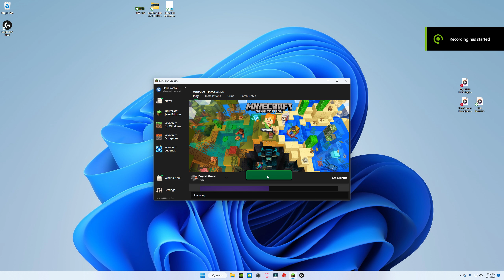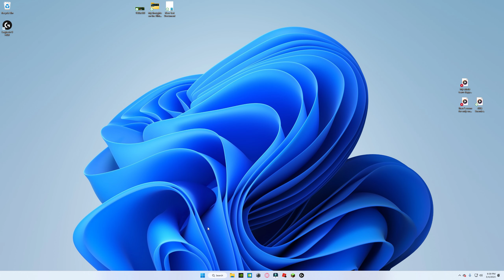Vanilla 1.12.2 testing.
The noticeable bugs found in Spigot are not found here in Vanilla.